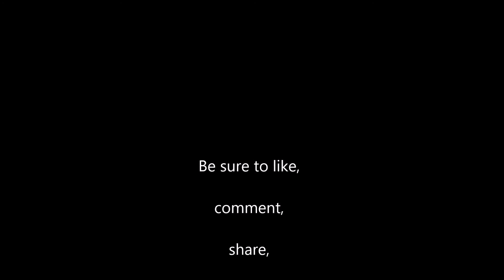Rammstein - Wollt Ihr das Bett in Flammen Sehen [Cover]